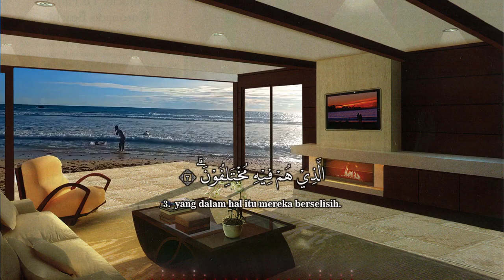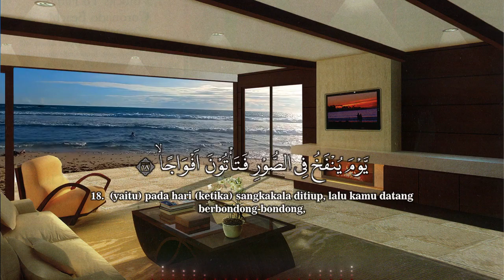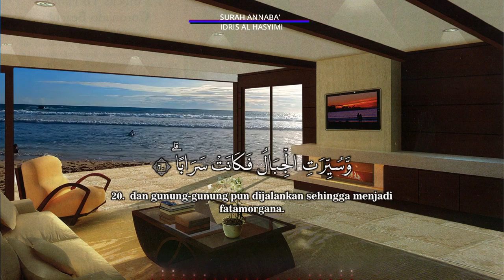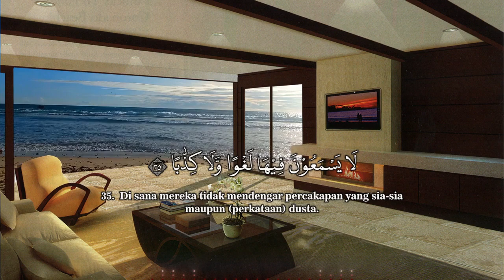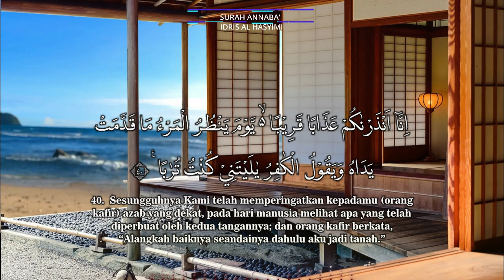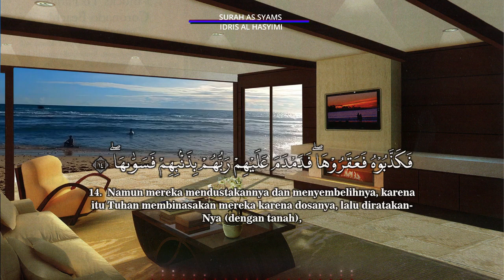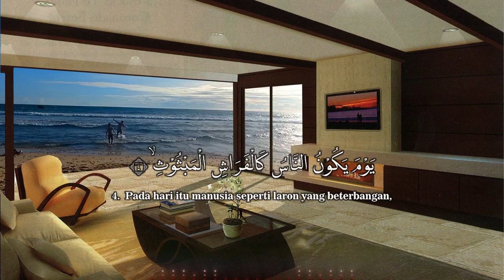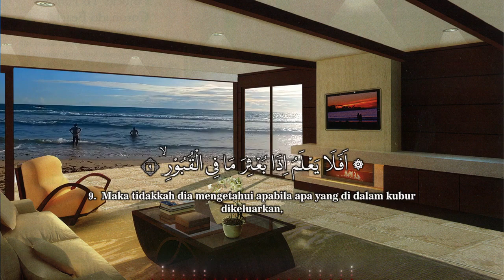SURAH ANNABA' | AS SYAMS | AL QORI'AH | AL 'ADIYAT | Syeikh Idris Al Hasyimi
3SITI.Meutuah Channel Present :
MUROTTAL MERDU 4 SURAH DARI JUZZ AMMA

00:00 An Naba'
04:44 As Syams
06:05 Al Qori'ah
06:59 Al 'Adiyat